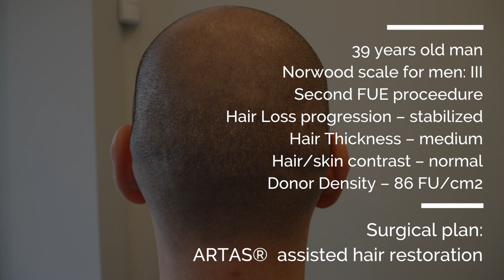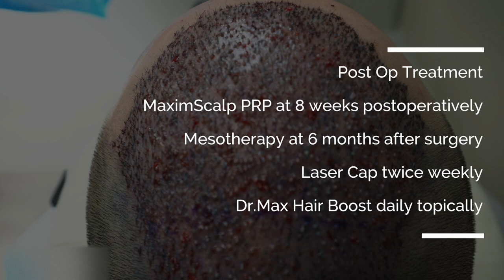Hair transplant: 1700 FUE Grafts ARTAS® Robotic Hair Restoration at Hair By Dr. Max, Fort Lauderdale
Patient Denis from Fort Lauderdale came to Dr. Maxim Chumak at Hair By Dr. Max because he was looking for a permanent solution for hair loss – a hair transplant, the best hair replacement solution.